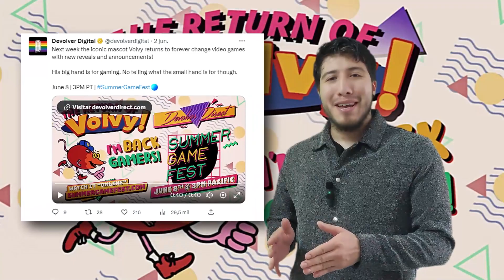Una isla llena de perritos| co-creador de sonic a la carcel|exclusivo de play5 a PC| Glitcheado #10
En las noticias de la semana, un nuevo juego con perritos al estilo animal crossing, silent hill regresa con un nuevo formato, exclusivo de playstation 5 para PC, nintendo cierra operaciones en Rusia y mas...

00:00 Presentacion
00:10 Little friends: puppy island
00:59 The last of us
01:24 Devolver direct 2023
02:02 Ratchet & clank PC
03:05 Silent hill
04:14 Rusia sin nintendo
05:21 Yuji Naka carcel
06:07 AoT VR
07:22 Despedida